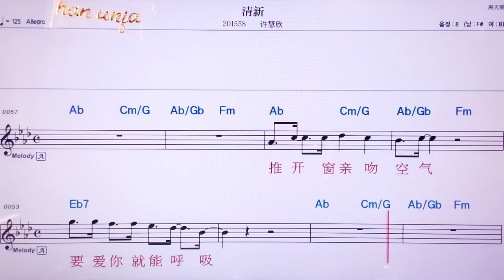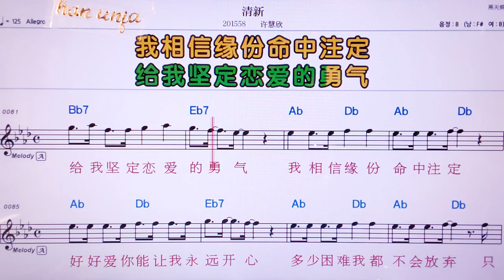💖뻬이찡 Long Stay/위앤취엔 👍MR,노래방, 악보, 코드,Karaoke With Sheet Music